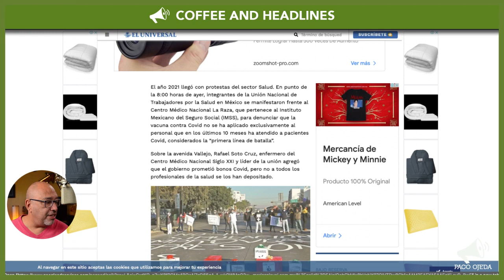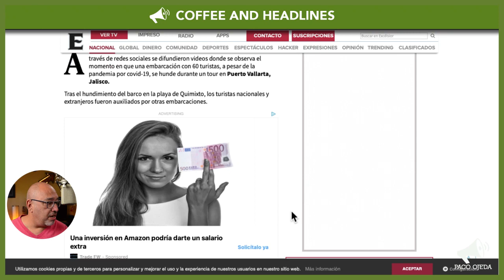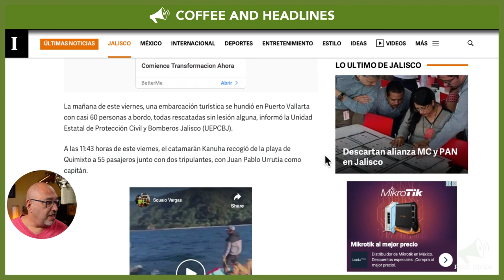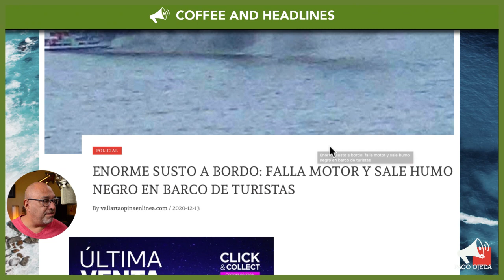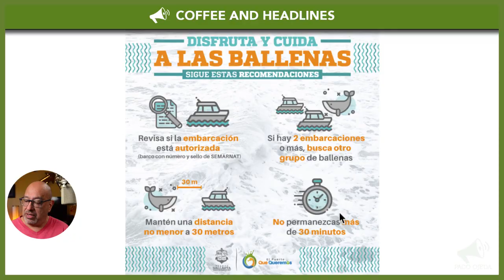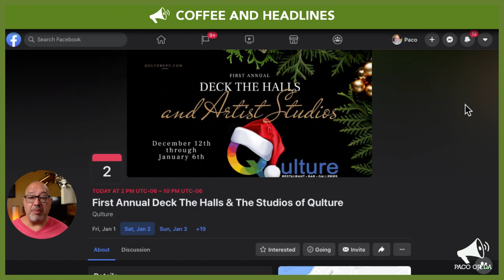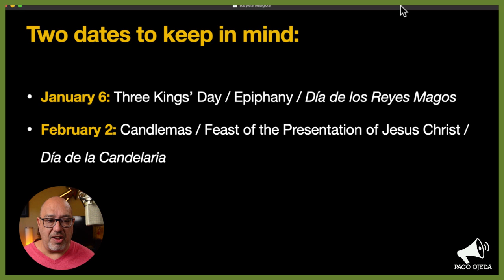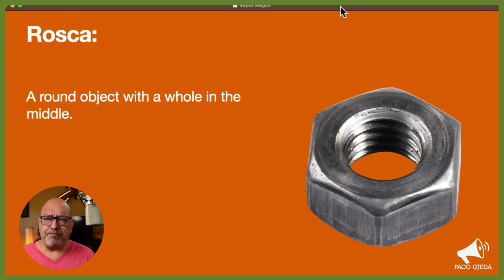Puerto Vallarta Coffee & Headlines • January 2, 2021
Capsized Puerto Vallarta party boat makes international headlines. Covid-19 vaccine distribution is not going as smoothly as expected. PLUS: Excuse me, there is a plastic baby Jesus in my bread!

From today’s broadcast:

HEADLINES

Are local boats safe? Another boat’s engine failed and smoked not even a month ago…

LEISURE

Stop by the first annual Deck the Halls and Artist Studios at Qulture